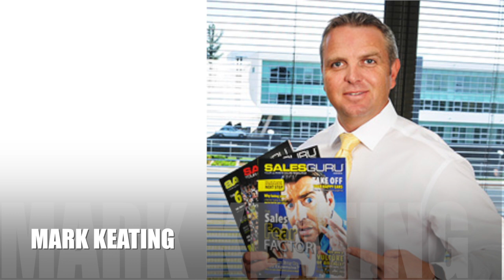Accountability In Sales with Mark Keating | Sales Expert Insights Series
Accountability in sales is crucial, yet it’s often neglected. We’re all great at finding excuses. We can always find outside forces to back up our struggles. But who do excuses ultimately serve? In the end, excuses only hurt the people making them. We have to look at ourselves, and how we can take responsibility and put ourselves in the right position, and sales managers have to help their sales team get there. Mark Keating, interviewed by John Golden, explores this topic.